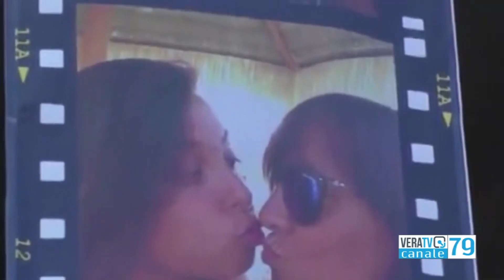Vera Mattina - Donne e violenza: in Italia vittima il 31,5%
Ospiti Anna Di Paolantonio, Presidente dell'Ass. "Bon Ton" di Bellante, attrice e autrice del recital telematico "Amori Amari" e Laura Gaspari, referente area violenza di genere Coop. "On the road" Tortoreto.